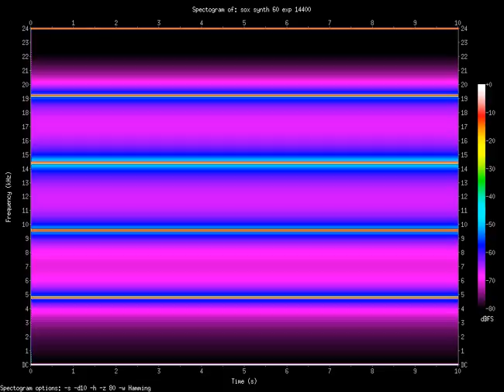exp 14400.Hz (14.4kHz)